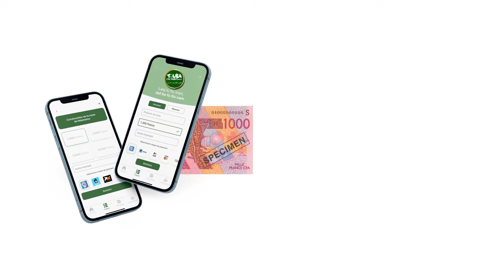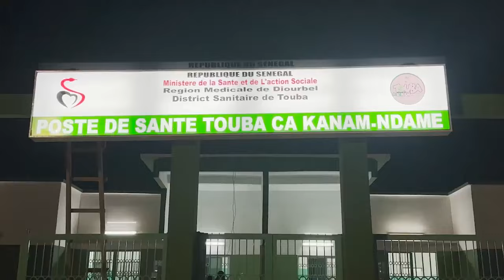Opération Wallu Touba ca kanam au chevet des sinistrés de Touba